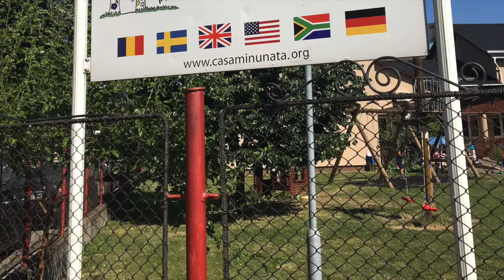Romania Week 2 Check-In